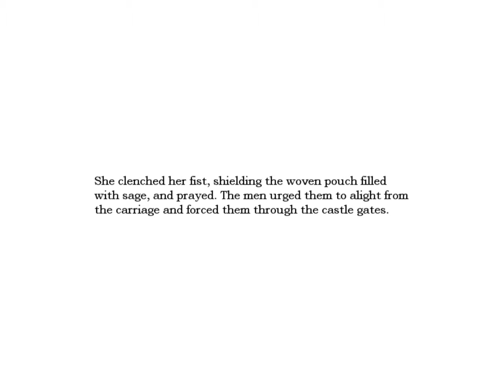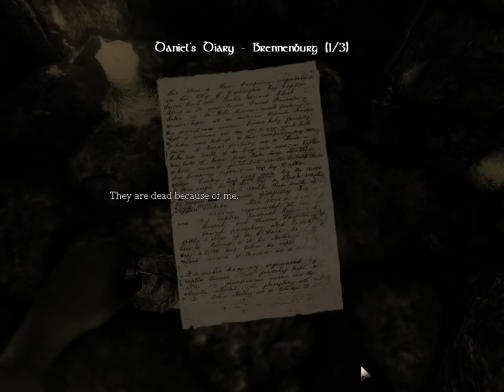Dracaan has Amnesia (part 12)